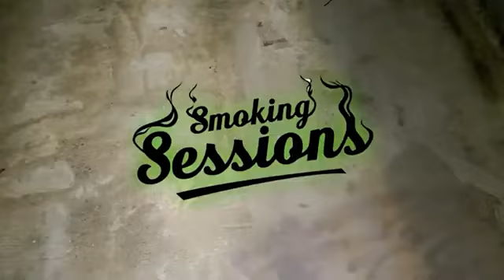The Strokes - The Adults Are Talking (Saturday Night Live/SNL Reaction) : Smokin' Sessions Reacts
Today Jason and Rocky react to The Strokes track "The Adults are Talking" performed live on Saturday Night Live also syled as SNL. This track was amazing, and was finally the first track to give Ode to the Mets a run for it's money. Great song overall. What's your favorite track from The Strokes? What else should we react to? Let us know what you thought, and any suggestions of what to watch in the comments below. Thanks for watchin!